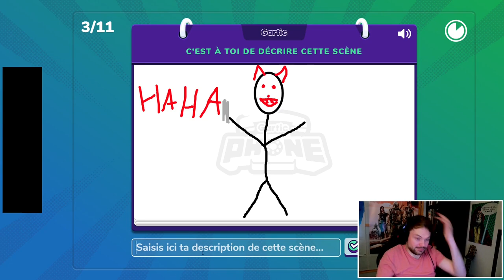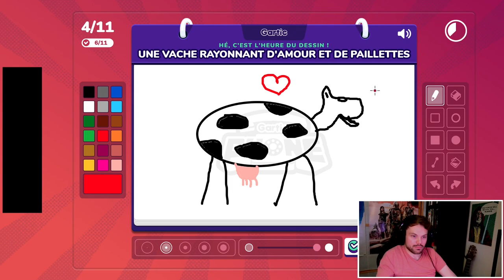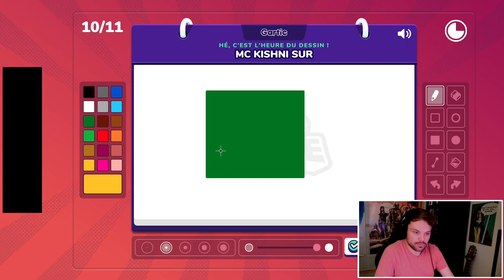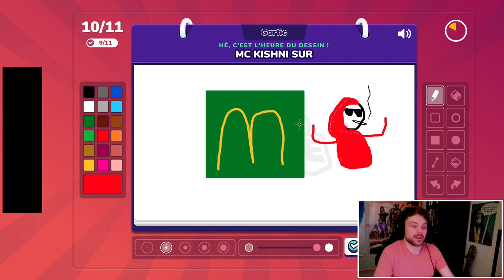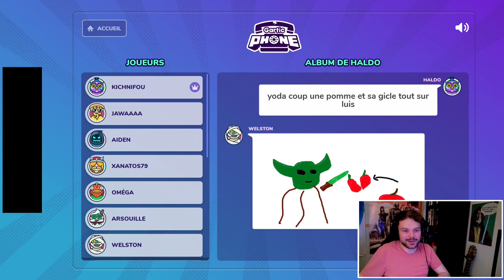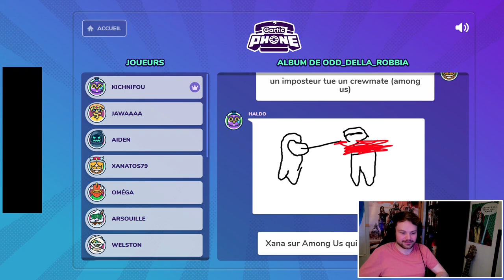LA CANTINA DU JV - La Kichnifamily s'essaie au dessin... et ça part en live !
Un Best-Of de qualité de la part de Vaan Jee sur Gartic Phone !

C'était la seule session à laquelle j'ai participé avec la KichniFamily, et heureusement que notre ami à fait un Live pour immortaliser ce moment

Il faut qu'on en refasse, obligé !